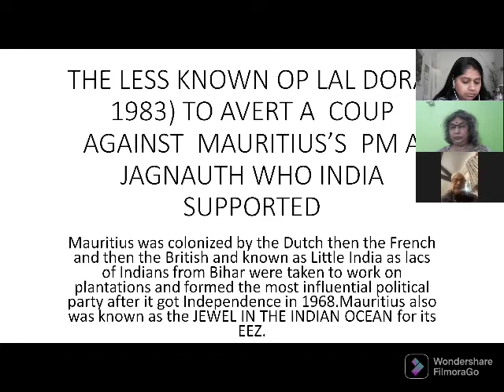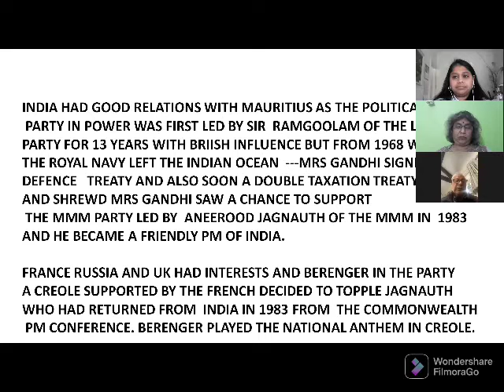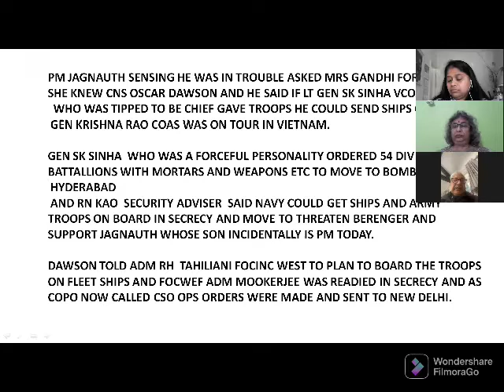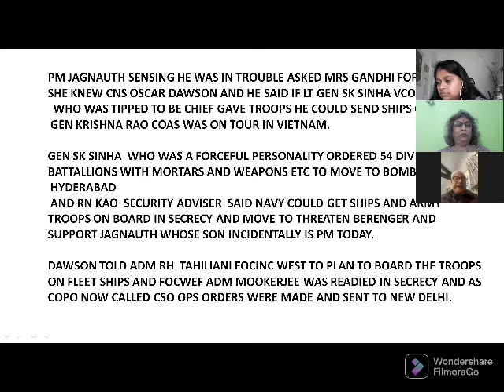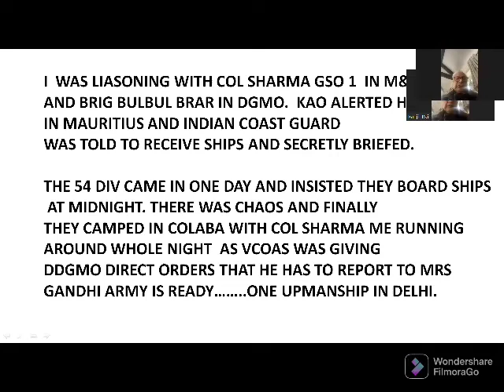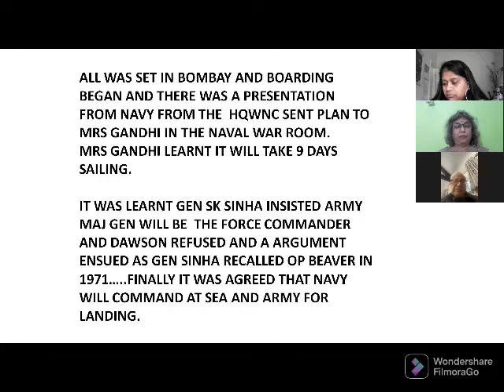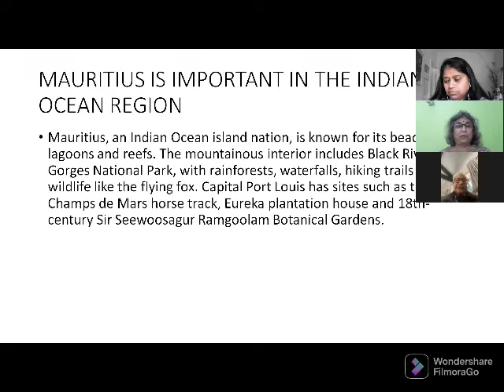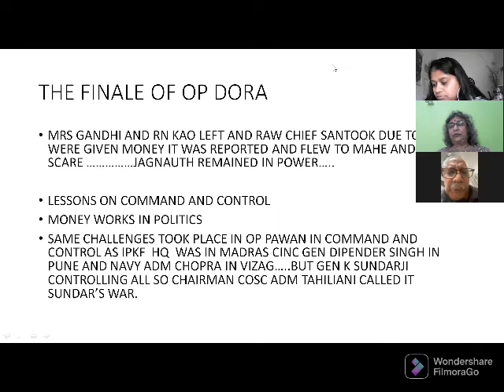Operation Lal Dora explained by Cmde. Ranjit B Rai (Retd.)